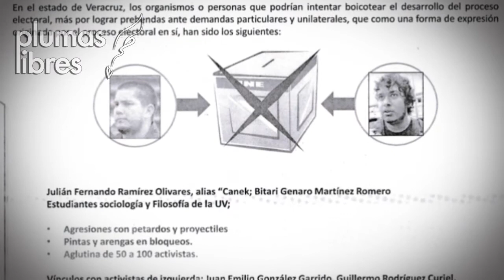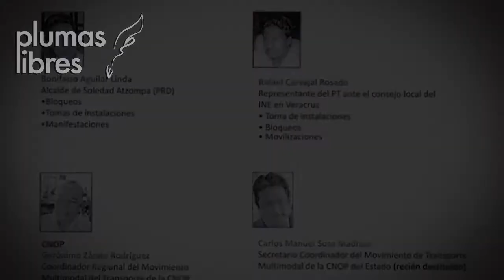PT señala a gobierno como autor de ataques a INE en Xalapa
Xalapa, Ver. 3 de junio 2015.- La agresión a instalaciones del Instituto Nacional Electoral (INE) en la ciudad de Xalapa, no fue hecha por anarquistas sino por porros enviados por el mismo gobierno de Javier Duarte que le conviene “generar miedo para que la gente no acuda a votar el domingo”, expuso en rueda de prensa el diputado local del PT, Fidel Robles Guadarrama.